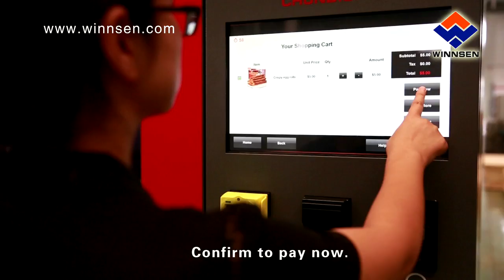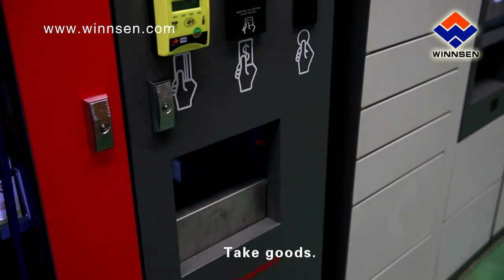Vending Kiosk Machine by Winnsen, with Adjustable Goods Channels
As Self-Service Solution leader, Winnsen’s Mini Mart Vending Kiosks is a highly secured and more flexible retail vending machine. Winnsen advanced Mini Mart Vending Kiosk Machine is equipped with industrial computer system, 19 inch touch screen, coin acceptor, bill acceptor, card reader, intelligent elevator, electronic door, as well as adjustable channel system. We provide vending Kiosks and machines hardware, software, as well as management system, which helps you reduce operation cost and increase sales revenue.

This Smart Mini Mart Vending Kiosk Machine could sell different type goods, snacks, drinks, bottles, beverage, shoes, books and etc., you could adjust the channel width to accomodate different size packages, which makes it can be used in nearly all public locations.
• Airport, Port, Train Station, Bus Station
• Shopping Mall, Chain Store
• Gym, Museum, Concert, Theater, University, Library
• Hotel Lobby, Restaurant, Coffee, Bar
• Healthcare Center, Hospital, Bank
• Business Building, Financial Service Center, Tourism and many other public areas.